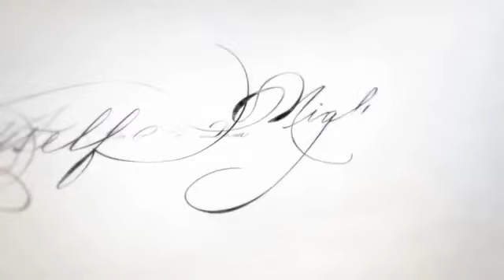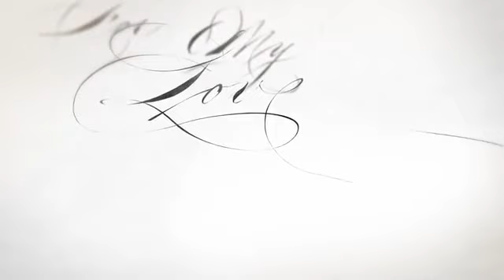فن الجرافيك وأغنية "النبيذ الأرجواني"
"Lilac Wine"

Director
 Vanessa Marzaroli

Production Company
 Blind

Creative Director
 Vanessa Marzaroli

Executive Producer
 Dave Kleinman

Post Producer
 Dana Vaden

Designers
 Lynn Cho, Matthew Encina, Daniel Chang, Chris Oneill, Michael Relth, Lawrence Wyatt, Vanessa Marzaroli

2D Animators
 Chris Oneil, Daniel Chang, Michael Relth, Maithy Tran, Jiaren Jui, Lawrence Wyatt, Vanessa Marzaroli

3D Animators
 Lawrence Wyatt, Michael Relth, Ehren Addis, Daniel Chang, Chris Oneill, Chris Marcet

Storyboard Artist
 Vincent Lucido

Editor
 Vanessa Marzaroli, Chris Oneill

Music
 The Cinematic Orchestra: Jason Swinscoe